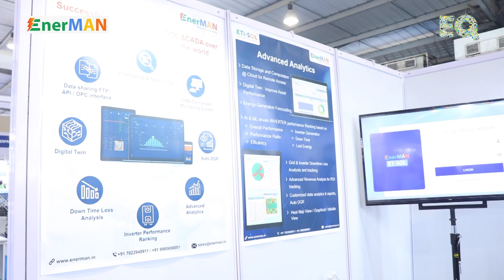EQ Int'l Magazine In Conversation With Mr P Guruprasad From Enerman Technologies.